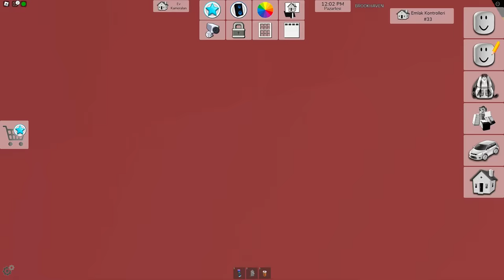SON UYKUYA DALAN KAZANIR🥳AYŞEM ECE ARI🐝ARIGİLLER🐝ROBLOX Brookhaven🏡RP 🐝AYŞEM ECE ARI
Merhaba arkadaşlar, bu videomda ARIGİLLER olarak roblox brookhaven 'da Aleyna arkadaşlarını evde çok ilginç bir partiye davet eder. Partide uyumak yasak oynarlar ve en son uykuya dalan büyük ödülü alır. İyi seyirler😁

İyi seyirler❤️❤️😊